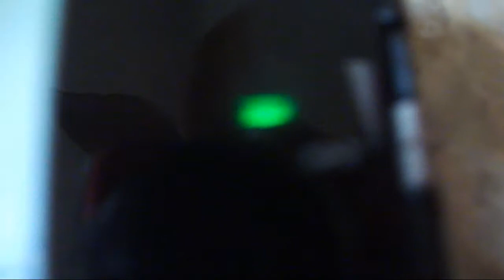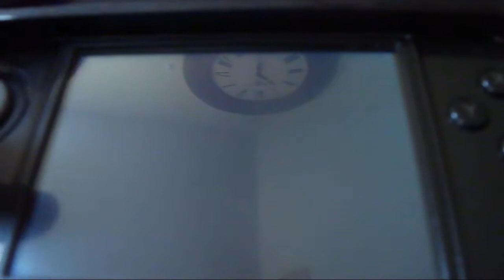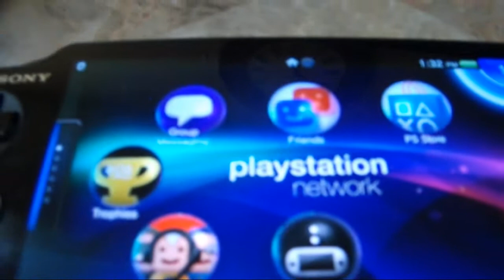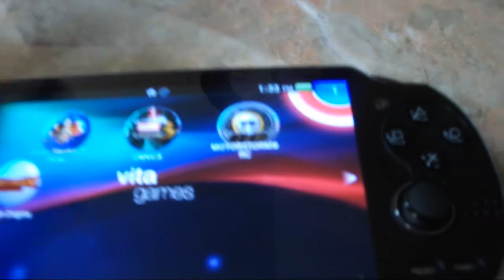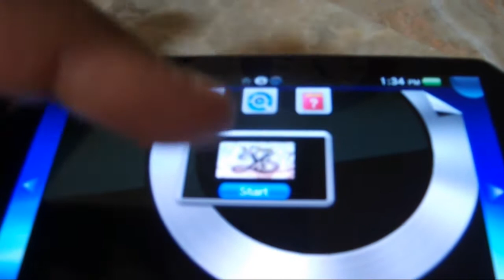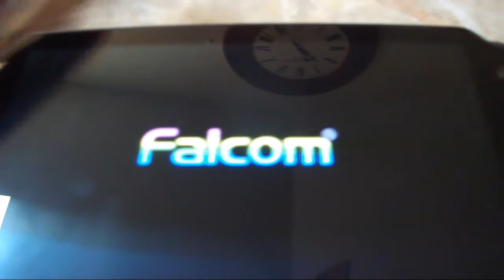Playstation Vita and Nintendo 3DS Comparison / The O.T.A.K.U.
Comparison between The Vita and the 3DS, they are both great, enjoying them both. But one of them is my preference. hehehe :)